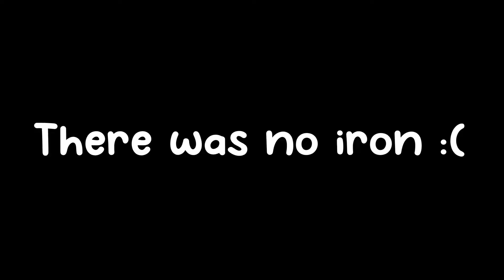2 Boys speedrun Minecraft to the best of their ability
Thank you guys for spending a bit of your day to just watch Aaron and I play a game. I hope you enjoyed today's video! I think Aaron and I have finally made it into the big leagues of the speedrunning community :)

Leap the Precipice- Eternal Sonata
Soda Jungle- Super Mario Bros WiiU
Rude Buster- Deltarune
Pressing Pursuit- Apollo Justice Ace Attorney